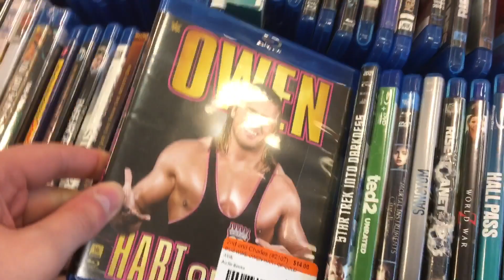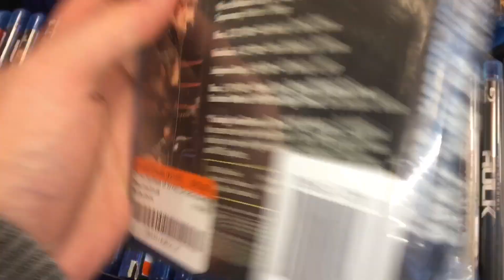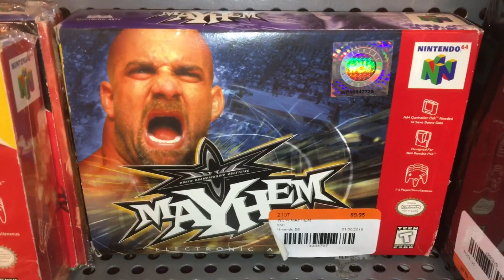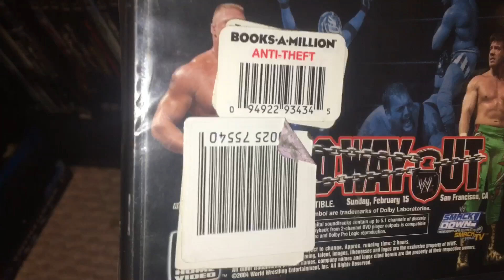WWE DVD Hunt 2/11/18